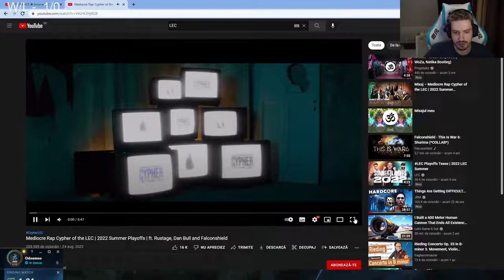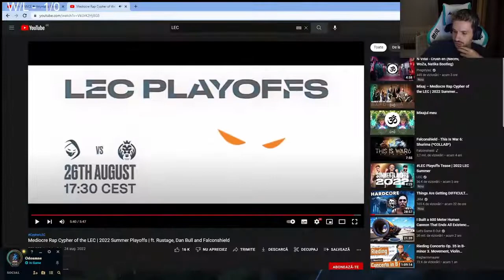Odoamne Reacts to Mediocre Rap Cypher of the LEC